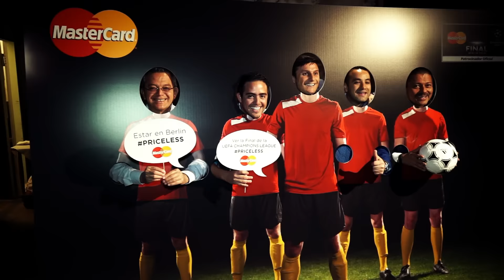Priceless Surprises - Final UEFA 2015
Vaya sorpresa que se llevaron los tarjetahabientes que llevamos a ver la final de la Champions. Checa cómo la pasaron, todo lo que vivieron en este emocionante partido de la UEFA y la cara de alegría al ver quién los estaba esperando para disfrutar este momento.